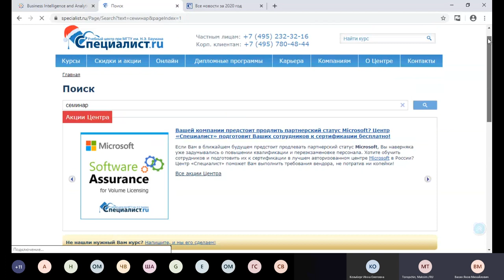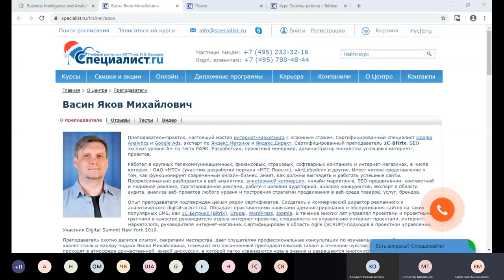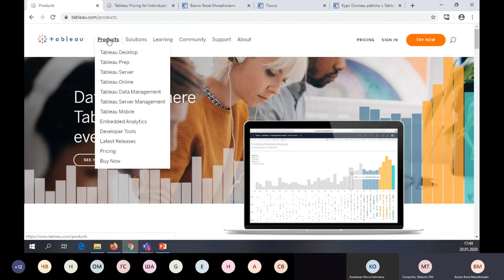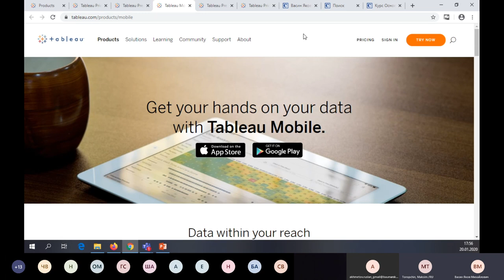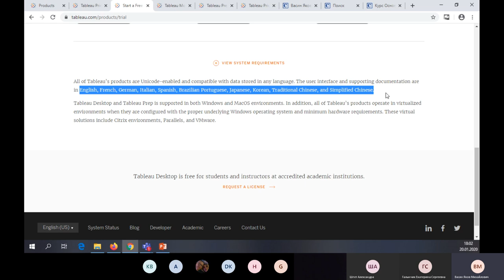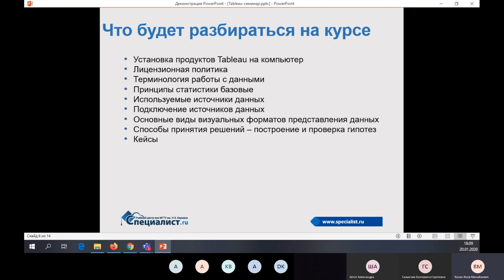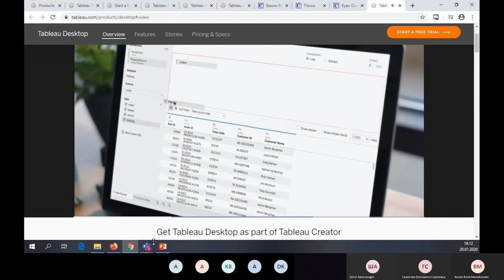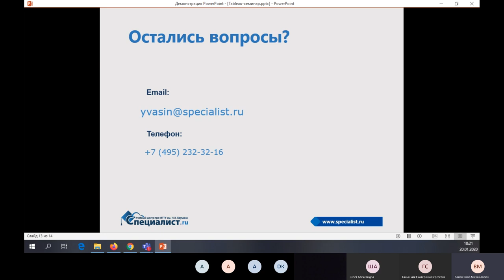Tableau - один из лидер сегмента визуализации и анализа данных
Это небольшой обзор сервиса Tableau для начинающих. Tableau позволяет работать с big data самостоятельно, не привлекая специалистов Data Science, и мы надеемся, что наш tutorial облегчит вам обучение работе с Tableau, сделает понятной управление дашбордами, а также упростит настройку параметров.

Последние 5 лет Tableau становится серьезным конкурентом табличным редакторам. На бесплатном уроке по Tableau будут рассмотрены основные его преимущества:
- Интуитивно понятный интерфейс;
- Возможность обрабатывать большие объемы данных;
- Невысокая цена.

Учебный центр "Специалист" при МГТУ имени Баумана приглашает вас на курс "Основы работы с Tableau – визуализация и анализ данных"